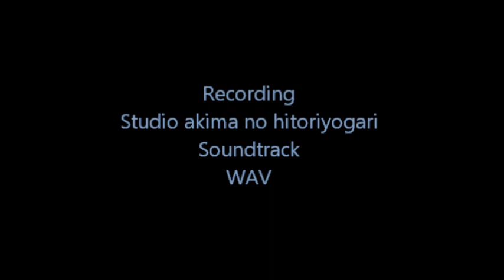Beyond The Dream Original Guitar/Masaaki Akiyama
GuitarのInstrumentalは、ちょっぴり久し振りな感じです。
どうしてかなぁ、プチ・スランプです。